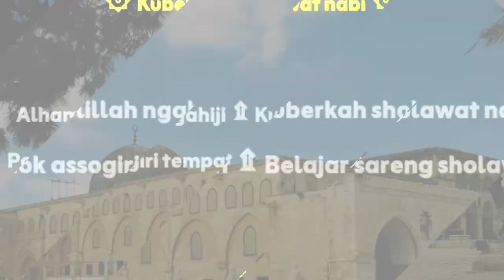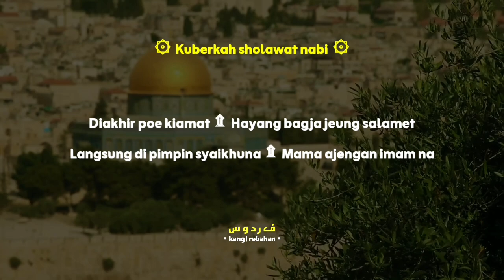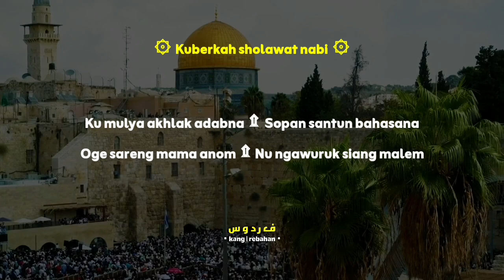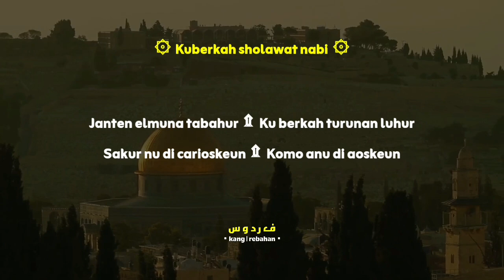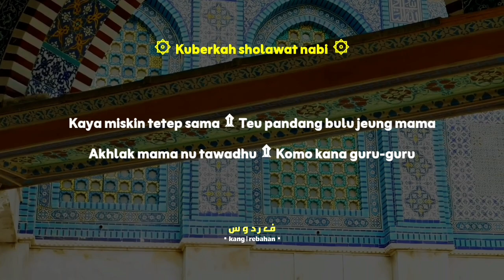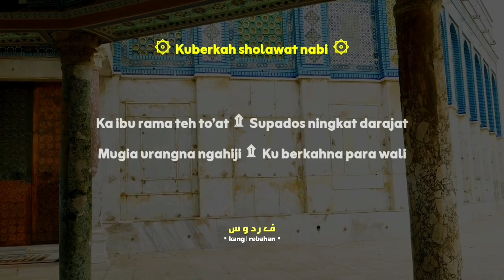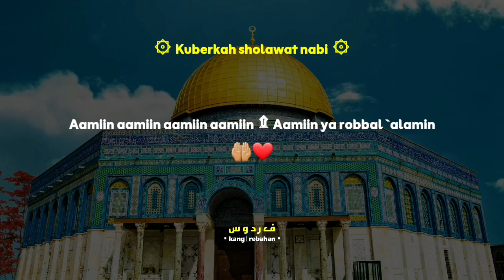Lirik Nadzoman || Kuberkah Sholawat Nabi || Santri Asshogiri Tanah Baru Bogor || Lirik Bahasa Sunda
semoga bermanfaat 👍🏻

Tesk syair :

Alhamdulillah ngahiji  ۩  Kuberkah sholawat nabi
Pondok assogiri tempat  ۩  Belajar sareng sholawat

Ti mulai pihak aparat  ۩  Sampaikeun ka masyarakat
Para ajengan jeung santri  ۩  Kumpul sadayana jalmi

Ti kota kampung ngahiji  ۩  Daratang ka assogiri
Khususna malem salasa  ۩ Rutinan nu tos biasa

Ngarebu luar biasa  ۩  Fadhol ti Allah kawasa
Ngaguruh maca sholawat  ۩  Sabab hayangna safa’at

Diakhir poe kiamat  ۩  Hayang bagja jeung salamet
Langsung di pimpin syaikhuna  ۩  Mama ajengan imam na

Ku mulya akhlak adabna  ۩  Sopan santun bahasana
Oge sareng mama anom  ۩ Nu ngawuruk siang malem

Berjama’ah tara parem  ۩  Sanajan seueur nu ngulem
Sareng dina mingguana  ۩ Darongkap ti mana-mana

Khusus ka kaum bapa na  ۩  Ngaraos jauhar tauhidna
Ngajelaskeun patekadan  ۩  Sifat Alloh kawajiban

Sareng bab peribadahan  ۩  Fathul mu’in mertelakeun
Dina reboan ge sami  ۩  Ngaraos khusus ka istri

Supaya sadaya istri  ۩  Ngabaktina ka salaki
Elmu mama tos kamashur  ۩ Kakota kalembur-lembur

Janten elmuna tabahur  ۩  Ku berkah turunan luhur
Sakur nu di carioskeun  ۩  Komo anu di aoskeun

Janten bisa dipastikeun  ۩  Ka jalan pisalameteun
Aduh poharana mama  ۩  Barahanna ka sasama

Kaya miskin tetep sama  ۩  Teu pandang bulu jeung mama
Akhlak mama nu tawadhu  ۩ Komo kana guru-guru

Mugia urang bisa niru  ۩  Ku berkahna para guru
Mama sering nganasehat  ۩  Ka santri sareng masyarakat

Ka ibu rama teh to’at  ۩  Supados ningkat darajat
Mugia urangna ngahiji  ۩  Ku berkahna para wali

Sareng sholawat ka Nabi  ۩ Di pasantren assogiri
Sareng di angken muridna  ۩ Ku mama sareng wargina

Nu mashur dina elmuna  ۩  Nu apik dina amalna
aamiin aamiin aamiin aamiin  ۩  aamiin mujibassailin
aamiin aamiin aamiin aamiin  ۩  aamiin ya robbal `alamin